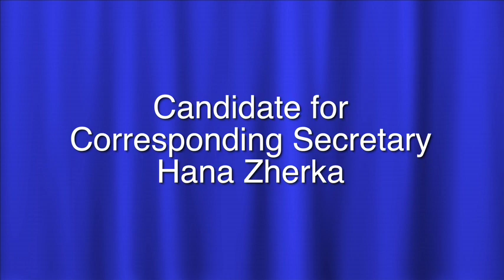B-CC HS Class of 2018 Speeches - Fall 2014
Candidates for Class Officers - Bethesda-Chevy Chase High School Class of 2018